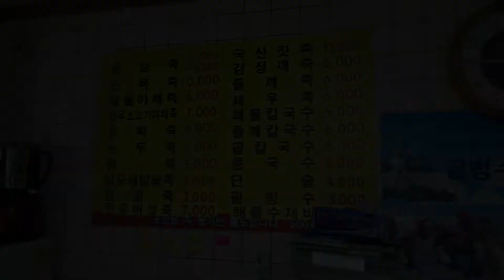부산 괴정동 영천죽집 남도새알팥죽 The porridge in Busan